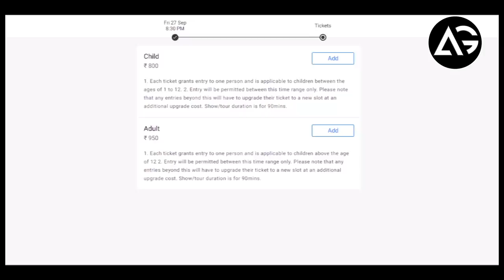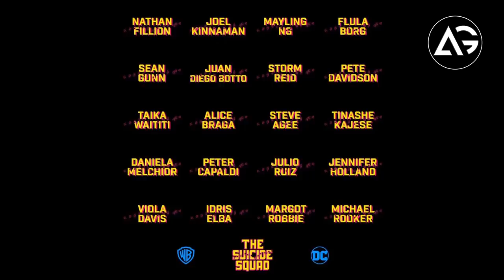Professor X and Magneto In Mcu, Wrong Turn Reboot, Mission Impossible Update AG Media News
1 LIKE = More Motivation!

**Amazon User**
Thumbnail Editor: adobe photoshop cs6
Audio Editor: adobe premiere pro cs6
Video Editor: adobe after effects cs6

**Channel Description **